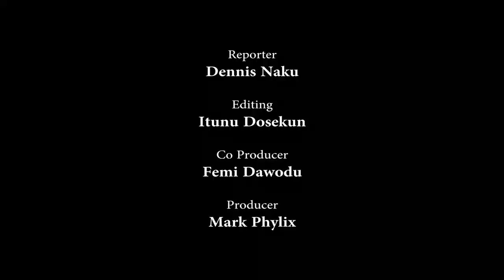Ijaw Youths Shutdown NDDC HQ In Port Harcourt, Cook Goat Meat Peppersoup At Venue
Protesting Ijaw youths on Thursday closed off the Niger Delta Development Commission in Port Harcourt, Rivers State.

While demanding the constitution of the board of the agency, they also took some time to cook goat meat pepper soup for themselves.

The protests have been going on across the Niger Delta for some days now.